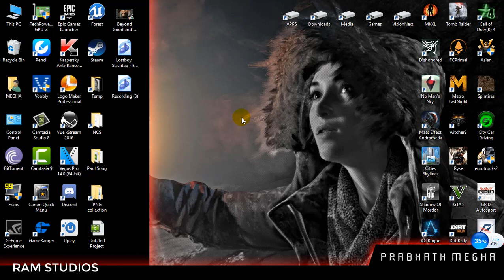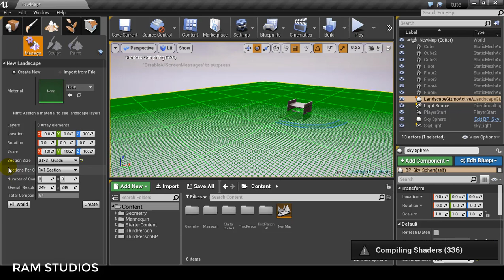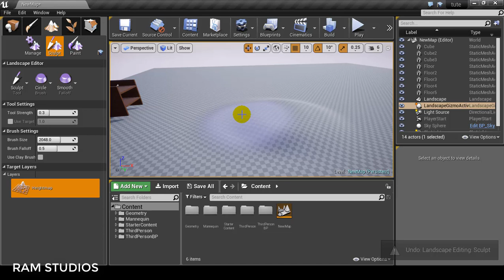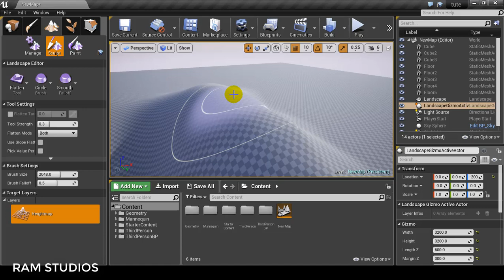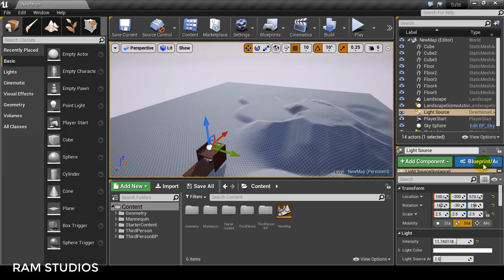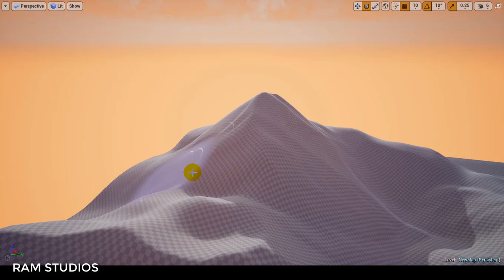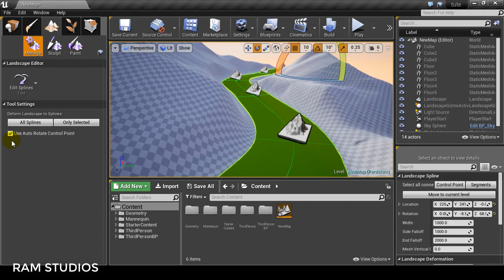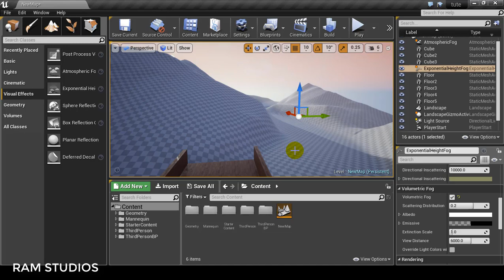Unreal Engine 4 Beginner Course (Sinhala) - Part 03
Hey guys! This is our Unreal Engine 4 Beginner Course (Sinhala) - Part 03 and I think you'll be learn something new and don't forget to subscribe our channel us to help and please feel free to comment on our tutorials about your suggestions or any other thing.